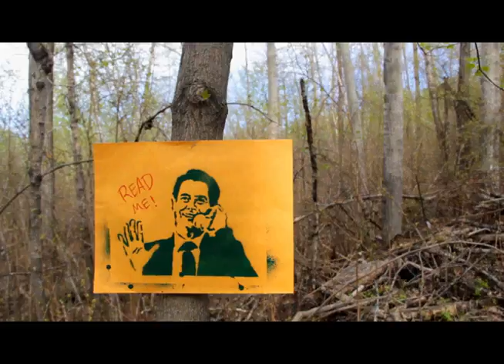The Great Action News Team Treasure Hunt of 2012